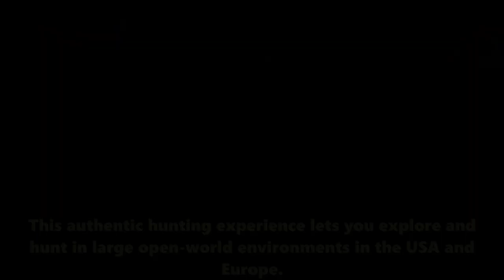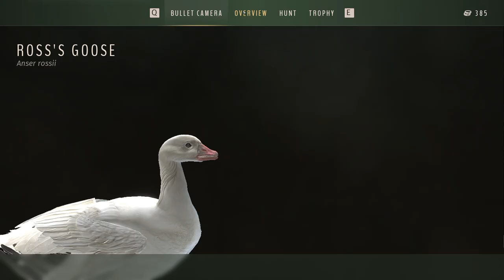Way of the Hunter - Episode 11: Ross' Goose & the Wild Duck Foie Gras Mission!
Become the new owner of a hunting lodge nestled among gorgeous habitats and rich animal populations. Explore vast open world environments and hunt with a premium selection of firearms. Enjoy the perfect hunt on your own or with friends in co-op.

This authentic hunting experience lets you explore and hunt in large open-world environments in the USA and Europe . Discover true to life animals in beautiful natural habitats and handle various detailed and highly realistic weapons.

Way of the Hunter provides a highly immersive, completely integrated experience amongst stunning wildlife with true to live animal group behavior. Witness the changing of complex ecosystems that react and adapt to your input. Learn what it means to be a true hunter and put your skills to the test.

Face the challenges of ethical hunting, supported by a compelling story, or simply enjoy hunting the rich environments freely.

In the last episode, I was not only able to explore the northern regions including the swamp areas in the Kinitsu Region.  This region is home to three species of water fowl including Ross' Goose, Lesser Scaup (Another type of duck), and Wild Duck!

I managed to pull another café request from the internet for Wild Duck Foie Gras, which is requesting 3 Wild Ducks, each weighing over 1.76 Lbs.!   Using the knowledge from the last episode, I now have the ability to fast travel to the swamps and easily locate their feeding and watering areas!  Now I finally get to put my Stinger .22 to use!

While my main goal is the Wild Ducks, I will not hesitate to take any of the other water fowl!